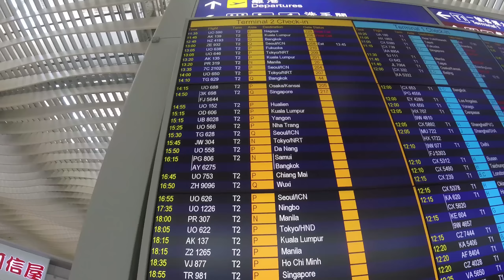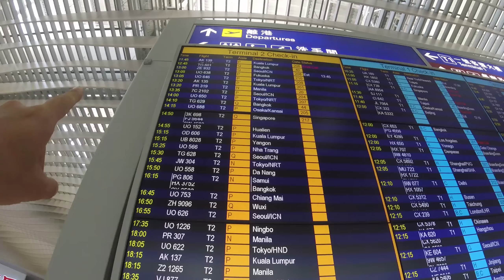YURTDIŞI HAVAALANI TÜYOLARI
Yurtdışına çıkışlarda havaalanları hep strestir. Bu videoyu daha önce yurtdışına çıkmamış olanlar için hazırladım. Havaalanı stresine biraz olsun çare olur umarım.  Bu videonun hazırlanmasına maddi katkı sağlayan sayın Muammer Tomsan'a teşekkürlerimle...